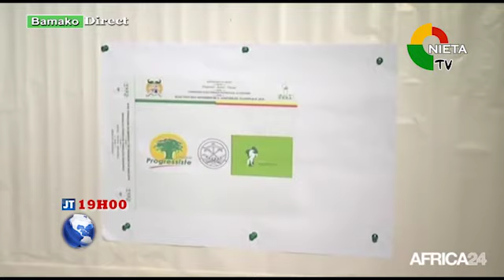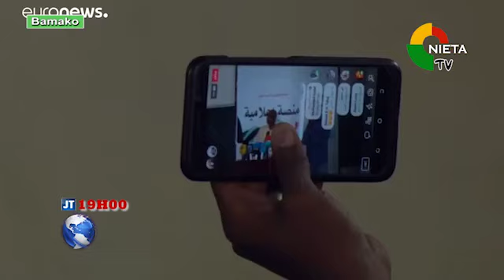Journale Tv Français 30 04 19